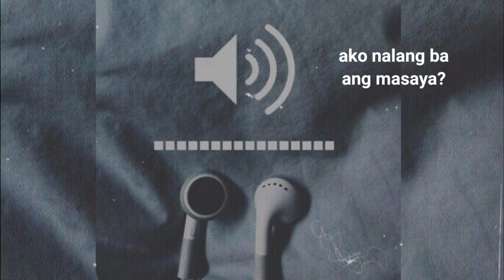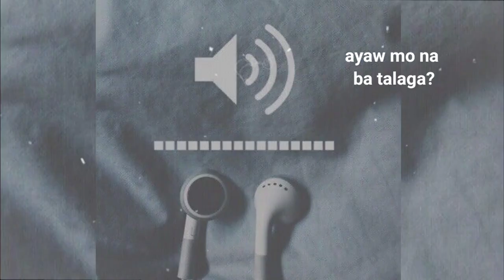AKO NALANG BA ANG MASAYA | SPOKEN WORD POETRY | MERCY BLESS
Hi guys... Thank you for visiting my YOUTUBE.
You are all God's Blessing to me.. I LOVE YOU AND GOD BLESS ALWAYS muaahh :)

Open Collab for all - send your original piece here :)

in God's perfect time, my songs, podcast and hugots will be on spotify.

FAQs:
Q. How old are you?
22

I use a Canon M50

Maono AU-PM422

I use Filmora 9 pro + Kinemaster pro + Adobe Premiere Pro
it depends on the video that i need to edit..

di ko rin alam haha

subs count: